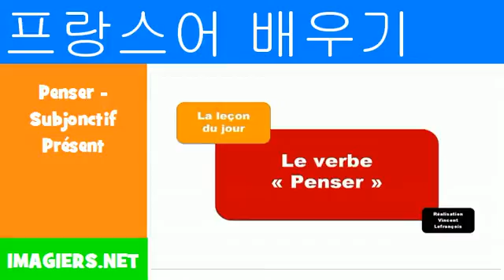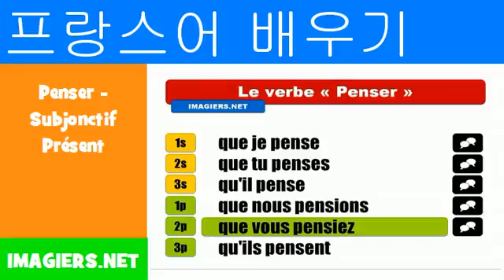프랑스어 알아보기 = Penser Subjonctif Présent